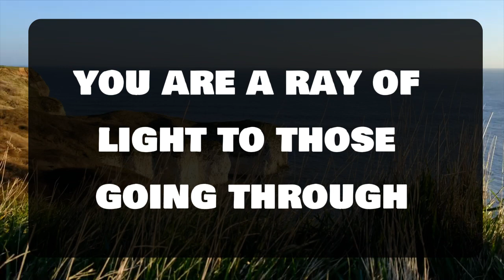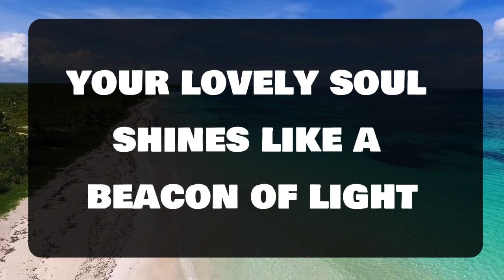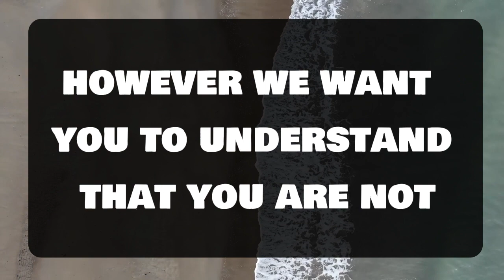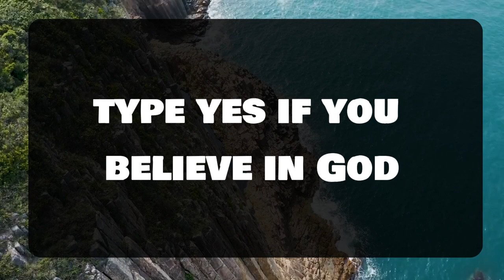Angel message: I'II NEVER get where I'm going! 💌God message ||Universe message